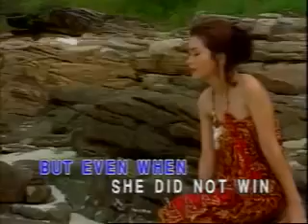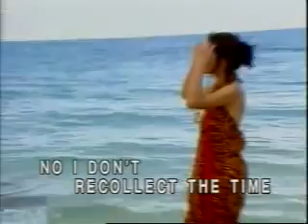AVSEQ04. STONEY - Lobo | Ponycanyon